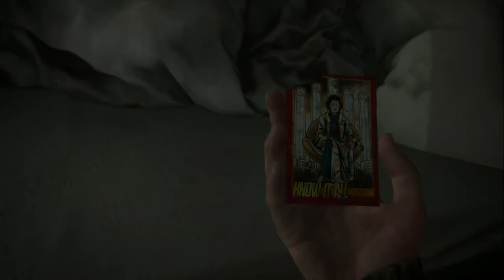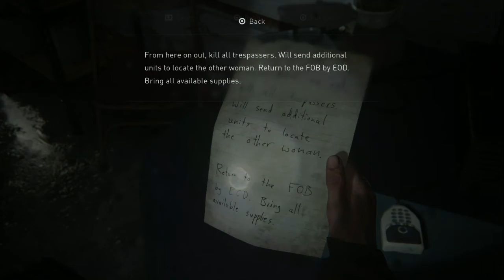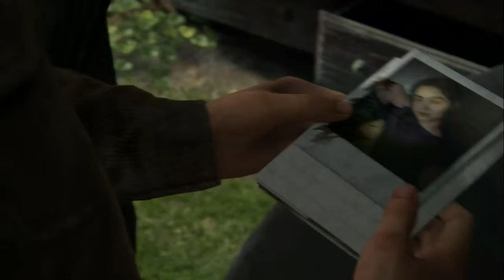The last of us 2 gameplay walkthrough part 9-no commentary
Ellie and Dina run into Tommy's handiwork when they are in one of the buildings. The only problem is with him killing members of the WLF now Ellie and Dina are at risk. They are captured and then it is a very long stealthy part where they try and escape.